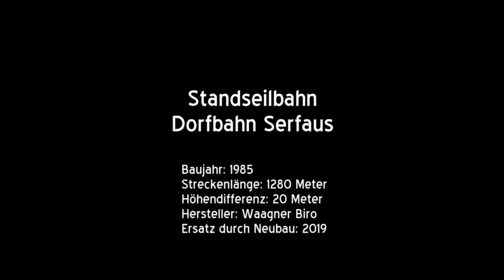270-SSB Standseilbahn Dorfbahn Serfaus (AT)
Als zweitkleinste U-Bahn der Welt verbindet die Dorfbahn Serfaus den Parkplatz am Dorfeingang mit den Talstationen der Seilbahnen und entlastet so das Dorf vom Autoverkehr. Die Wagen laufen nicht wie bei Standseilbahnen üblich auf Schienen, sondern mittels Luftkissen auf einer Betonfahrbahn. Das Zugseil verläuft seitlich entlang der Tunnelwand. Neben den beiden Endstationen gibt es die Zwischenstationen Kirche und Zentrum, welche normalerweise jeweils nur in der tageszeitabhängigen Lastrichtung bedient werden.

Zwischen 2017 und 2019 wurden sowohl die Stationen, als auch als letzter Umbauschritt die gesamte Seilbahnanlage erneuert. Der neue Zug wurde um einen auf insgesamt drei Wagen verlängert, die Transportkapazität damit auf 440 Personen pro Fahrt gesteigert.

Die Steuerung und Überwachung erfolgt(e) sowohl bei der alten, als auch bei der neuen Anlage vom Kommandoraum an der Station Seilbahn, wo sich auch der Antrieb befindet.

Das Video zeigt eine nachmittägliche Bergfahrt ohne Halt von der Station Parkplatz zur Station Seilbahn.

Baujahr: 1985
Streckenlänge: 1280 Meter
Höhenunterschied: 20 Meter
Hersteller: Waagner Biro
Ersatz durch Neubau: 2019
Maximale Neigung: 5,35 %
Fahrgeschwindigkeit: 11 m/s
Fahrzeit ohne/mit Zwischenhalten: 3 Minuten/5 Minuten
Antriebsstation: Bergstation